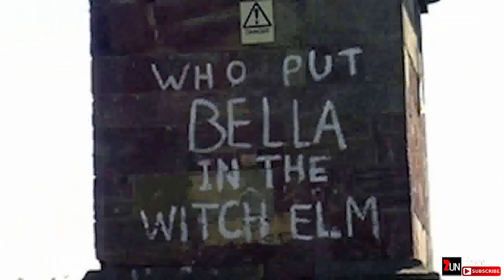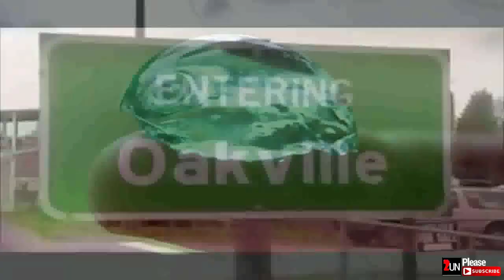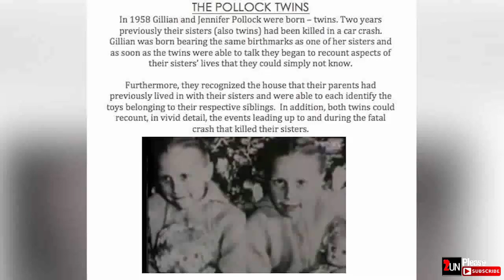10 Strange Mysteries That Remain Unsolved | 2UN TV